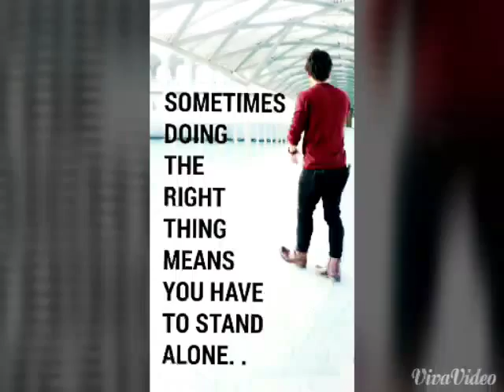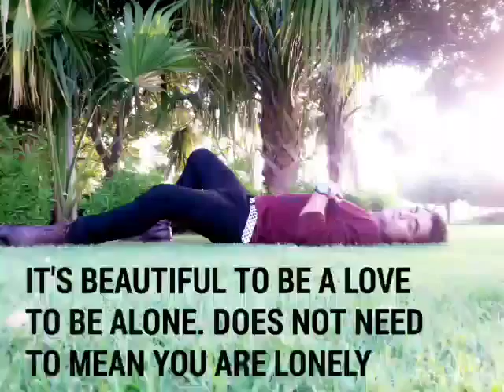Roger thomas mixing video